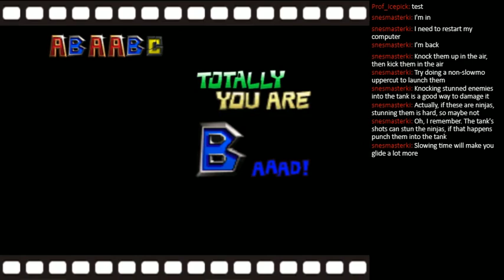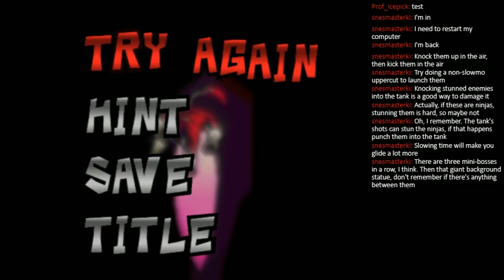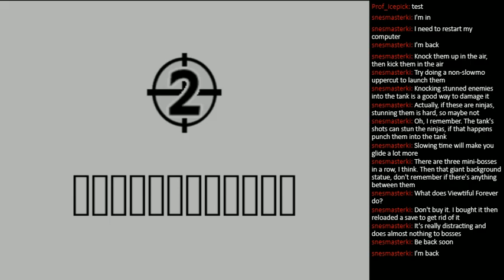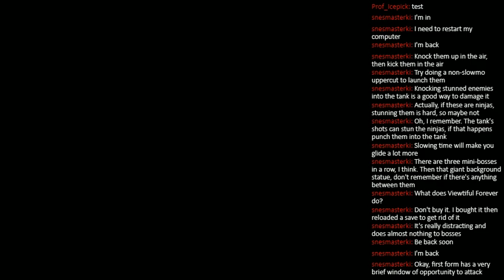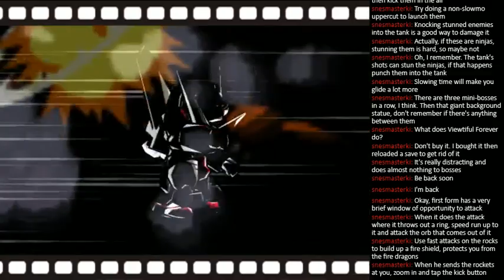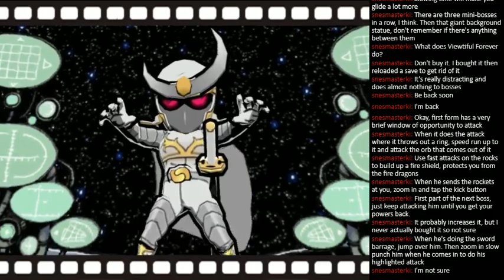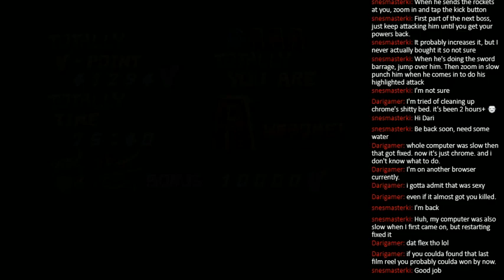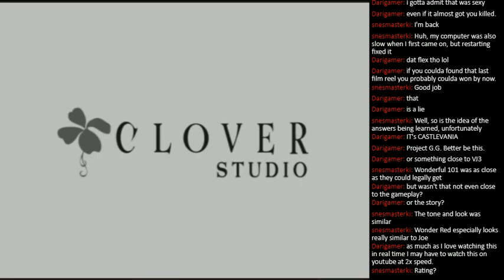It's Called Sentai, and It's Art! - Episode 4: So When's Episode 3?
Well, I managed to do it... and again, even managed to wrap up early. I can understand why I was so worried about not finishing this in four streams, but I guess I should've taken KI way more seriously when he said that reaching the final reel last time was a sure sign that the game was over.

Honestly, I think I had more of an issue with the stages than I did with the actual boss fights. Which, again, KI warned me about. If anything, I guess I'm impressed that I didn't need much more than a full set of lives to make it through either one of them. I was also expecting the Six Machine (or is it Majin? English kind of ruins the wordplay there.) boss fight to take way longer, if only due to the mechanical change -- but I guess I still had muscle memory from the previous game.

The true final boss fight did make me sweat a bit though. If there's anything disappointing about it, it's that I wasted 4 Take-2s on it... and yet, I beat it by my skill alone the very next time. Oh well, that was the end of the game and I doubt I'll be tackling the V-Rated mode any time soon.

Just because I kind of wussed of giving a legitimate rating at the end of the stream, I'll mention it here. Game is a solid 8.5/10. The quality of life upgrades definitely made the game way more manageable, which I guess people looking for a true challenge would consider a downgrade. But considering the fact that most of my difficulties from the original game stemmed from tedious repeats as opposed to, you know, legitimate design, I think I can accept it.

Still a bummer about that cliffhanger though, even if I knew it was coming. I hope that Platinum and Capcom have legitimately patched things up, because I'd want as much of the old Clover staff as possible to work on the third (and final) game at some point. Of course, given Capcom's reliance of the dreaded "Capcom Test", we'd probably require some kind of an HD re-release to get them on-board with the idea. Granted, I'd definitely double-dip on such a release (especially if it comes to Steam) and I know at least one more person who would want both games on modern platforms...